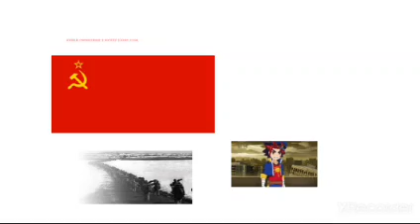World Conqueror 3 Soviet Union 1950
Keep them off our backs until we can secure the communication lines.